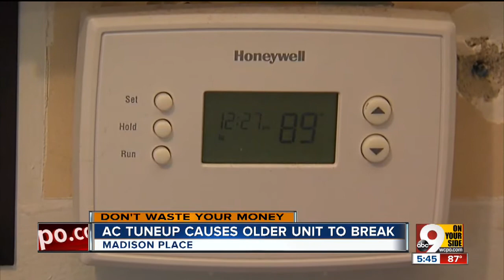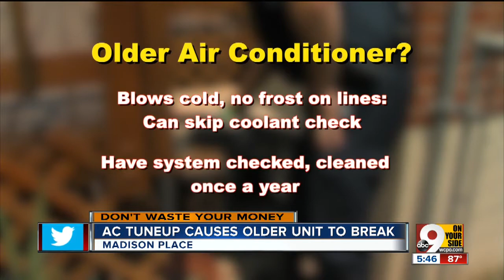A/C tuneup causes older unit to break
John Matarese has a warning about letting anyone repair an older air-conditioning unit.